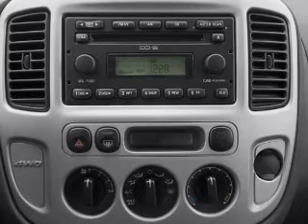2005 Ford Escape - Burnsville MN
Year: 2005
Make: Ford
Model: Escape
Trim: XLT
Engine: 3.0 liter 6 cylinder 24 valve
Transmission: 4-Speed Automatic
Color: White
Mileage: 149704
Address:
1408 W Hwy 13